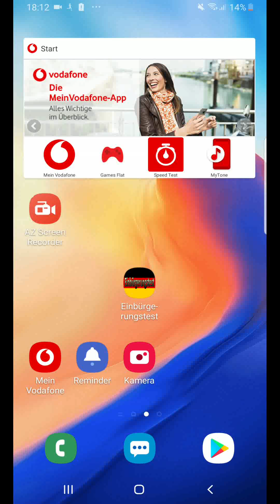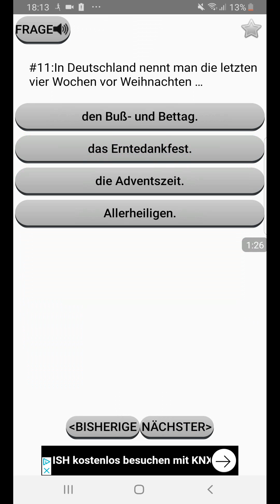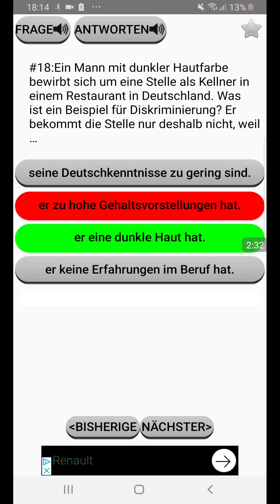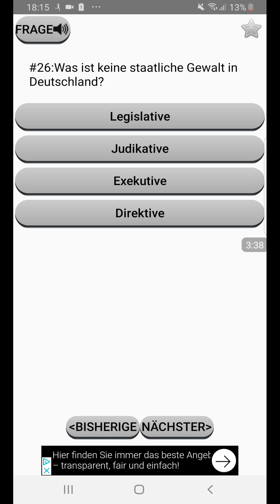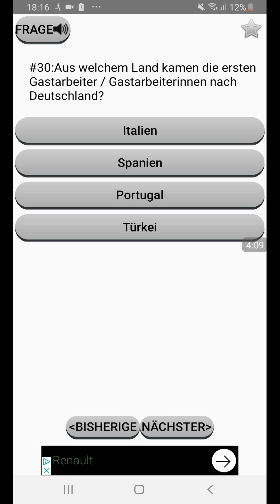Ein Einbürgerungstest ist eine Prüfung, die bestanden werden muss, damit ein bisheriger Nicht-Staats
Ein Einbürgerungstest ist eine Prüfung, die bestanden werden muss, damit ein bisheriger Nicht-Staatsbürger eine bestimmte Staatsbürgerschaft erhalten kann. Geprüft werden zum Beispiel ein bestimmter Wissenstand über die Geschichte des Staates, Sprachkenntnisse oder Qualifikationen für den Arbeitsmarkt